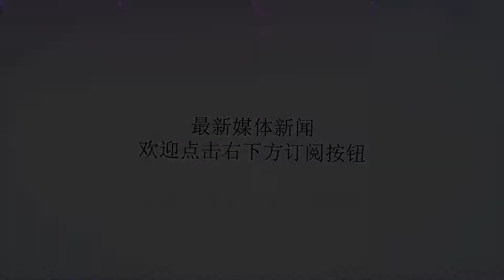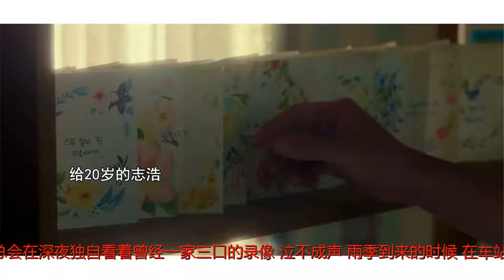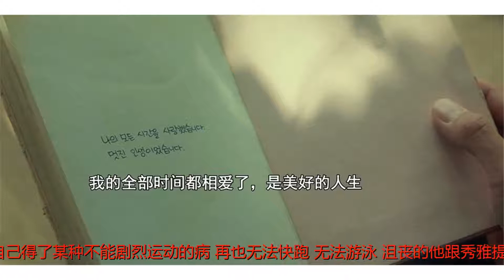绝迹10年的催泪纯爱片，回来了！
谢谢！
请观看我的频道更新消息。 电影天堂2018VOL.227本文由电影天堂原创，转载请联系授权说起纯爱片，你印象最深刻的是哪部？是台湾的《蓝色大门》、《盛夏光年》、《不能说的秘密》？还是日本的《情书》、《恋空》、《属于你的我的初恋》？韩国的纯爱片就更多了，《我脑海中的橡皮擦》、《比悲伤更悲伤的故事》、《雏菊》、《假如爱有天意》、《触不到的恋人》基本上都是让人哭成狗的纯爱片。这些纯爱片中的爱情，大都不是你好我好大家好的幸福结局。失忆、癌症、车祸、穿越、鬼神……这些现在看来很狗血的元素总能成为电影的催泪弹。近几年，纯爱片少了，扯着大嗓门互撕互斗的辣眼片多了。偶尔看到一两部纯爱片，反而很洗眼。今天要说的这部《现在去见你》，就是一部集中了失忆、癌症、车祸、穿越这些狗血元素，但却让人忍不住哭成狗的纯爱片。这部电影的主演是女神孙艺珍和男神苏志燮。孙艺珍最近因为《经常请吃饭的漂亮姐姐》的热播而备受瞩目，已经36岁的她依然白得发光，和小狼狗演爱情戏毫无违和感。《现在去见你》中的孙艺珍，总能让影妹想到《假如爱有天意》中的珠喜。不愧是冻龄女神。电影开始，是一个感人的绘本动画故事。这是林秀雅讲给儿子志浩的睡前故事，也是志浩在妈妈去世后唯一的希望。天国与人间之间有一个地方叫云国，那里是将要去往天堂的人在亲人还没有忘记他们之前停留的地方。来到云国的企鹅妈妈一直放不下人间的家人，它偷偷乘坐雨滴列车回到人间，见到了哭泣的小企鹅。企鹅妈妈和小企鹅一起玩耍嬉戏，并教它独自生存的本领。雨季快结束的时候，企鹅妈妈必须要离开了。它和小企鹅微笑着拥抱告别，它们都等待着下一个雨季的到来。在妈妈因为生病而去世后，志浩就在等待梅雨季节，他相信雨季到来的时候就能见到妈妈。爸爸宇振为了不让志浩伤心，一直不忍心戳破这个美好的谎言。妈妈曾告诉志浩，集齐10枚四叶草就可以许愿。志浩一直不忘找寻四叶草，他想要许下一个让雨季永远不要结束、让妈妈永远不要离开的愿望。秀雅去世已有一年，父子俩的生活依然笨拙而没有希望。衣服的扣子总是扣错，袜子总是一长一短，家里总是乱七八糟，做饭也总是糊锅。这哪像个家啊？！每当爸爸不在家的时候，志浩就会跑到妈妈的衣柜里睡，或许妈妈生前的衣服上还残留着她的味道。而宇振总会在深夜独自看着曾经一家三口的录像，泣不成声。雨季到来的时候，在车站，父子俩竟然真的见到了不是鬼的秀雅。虽然秀雅完全不记得自己有丈夫儿子，但人能回来对父子俩而言就足够了。小小的志浩对妈妈的回来只有纯然的欢喜，宇振作为大人一边不敢相信这是真的，一边小心翼翼地靠近这个思念已久的人。相处中，秀雅向宇振问起他们的过往，宇振就向秀雅讲述了那段有笑有泪的曾经。这段爱情是游泳特长生追学霸，过程中充斥着各种哭笑不得。宇振充分展现了错误的追女神方式。体育课跳华尔兹，宇振踩到了秀雅的鞋子，就蹲下用手去擦女神的鞋。起身的时候，宇振的头撞到了秀雅的下巴，撞出了鼻血。不知所措的宇振手忙脚乱去擦秀雅胸口的血迹……一次好好的机会，黄了。两人高中三年再没有说过话。毕业后，宇振鼓起勇气找借口约秀雅见面，借口竟然是：我的笔还在你那里吗？很贵的……见面那天，宇振上身穿了大号的枚红色西装，下面穿了背带短裤，头上涂了厚厚的发胶。再帅气的人也经不住这般折腾啊！关键时刻还是秀雅先主动，两只手终于牵到了一起。两人约会了三次后，宇振发现自己得了某种不能剧烈运动的病，再也无法快跑、无法游泳，沮丧的他跟秀雅提出分手。没想到分手后，秀雅来找他，并且不顾父母反对嫁给了他，之后生下了志浩……一复一日的相处中，一家三口的感情越来越好，亲情和爱情都回来了。日子变得欢快温暖起来，家里也变得干净整洁，但雨季总会结束，离别也正悄悄逼近。知道自己即将和家人分离的秀雅，教会了志浩做饭、洗衣、打扫房间各种生活技能。她和志浩约定好，好好守护爸爸。秀雅还拜托宇振开蛋糕店的朋友，让志浩在二十岁前的每个生日，都能收到妈妈写的生日贺卡。秀雅离开后，宇振通过秀雅的日记才发现，在雨季回来的那个人并不是秀雅去世后的回魂，而秀雅也不曾失忆……在秀雅的视角里，她和宇振之间的爱情是另一番模样。《现在去见你》虽然剧情俗套，但它对亲情、爱情、家庭的细腻刻画还是能万无一失地击中人心。电影清新的色调和唯美的摄影也是一大亮点。随手一截就能当电脑桌面。同样是车祸、癌症、失忆、穿越，为什么中国的很多电影拍出来是狗血，韩国拍出来就是煽情？第一，演技加分。孙艺珍、苏志燮不仅颜值高，演技也在线，孔孝真、金贤秀等人的客串也十分惊喜，饰演志浩的小演员只要一哭，影妹就想跟着哭。演技的自然不浮夸，很大程度上稀释了狗血元素，从而带观众走进这个故事，相信这个童话。第二，真实可感的细节是根本。国内很多电影，只有元素的堆集，只有悬空虚假，却忘了真实的细节。比如《小时代》，虽然并不是魔幻奇幻科幻题材，但服道化和剧情的处理并不会让人感受到现实和真实。《现在去见你》虽然是奇幻电影，虽然在逻辑上不乏漏洞，但是细节戳人。看宇振家里的陈设，我们能清清楚楚感觉到这就是家的样子；看电影中所有的角色，我们都会觉得这就是真实存在的人。宇振和志浩不能自理的生活细节；宇振参加儿子运动会，因为想要志浩开心所以拼命跑第一；小朋友的妈妈说志浩一看就是没妈的孩子……这些现实的细节都是能让观众感同身受的，却总是被国产片所忽略。《现在去见你》虽然悲伤但却温暖，虽然秀雅在雨季结束的时候离开，但父子俩的生活却实实在在地改变了。他们不再是行尸走肉，不再把生活弄得一团糟，他们带着和秀雅的约定，带着他们对彼此的爱，充满希望地生活着，像是秀雅从未离开一样。——下文涉及剧透——其实，雨季中发生的这一切，不仅改变了父子俩，更让秀雅面临着生死抉择。如果你预先知道了做出这个选择后的不幸结局，你还有勇气做出这样的选择吗？秀雅在还没嫁给宇振时，因为一场车祸穿越到了8年后的雨季。即使秀雅知道和宇振在一起后会在32岁死去，她还是义无反顾地奔向了宇振，奔向了她心中的幸福，然后珍惜和家人的分分秒秒，向死而生。秀雅在日记里写到，我的全部时间都去爱了，是美好的人生。因为这最后的反转，《现在去见你》有了格外动人的意义。/END